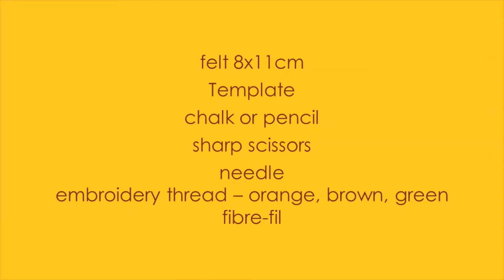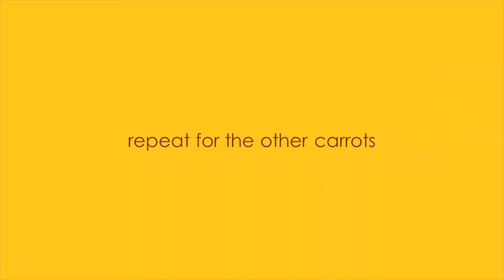How to Make an Embroidered Felt Aphabet - C is for Carrot Tutorial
The third letter in our embroidered felt alphabet available This is a complete walkthrough showing you every step in the process.  All you need is a small piece of felt, threads, a needle, scissors, pencil or chalk and some stuffing.  If you don't have fibrefil, you could use felt scraps, cotton wool or my personal favourite - reuse the filling of old pillows.
Buy the kit on our website for everything you need to make the full alphabet.

Join in and make an embroidered letter C to continue your alphabet.